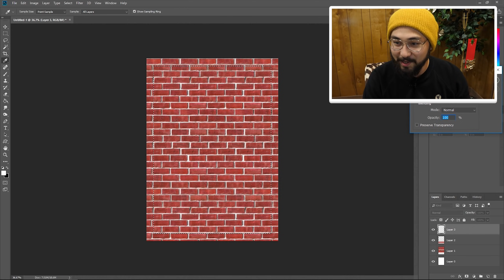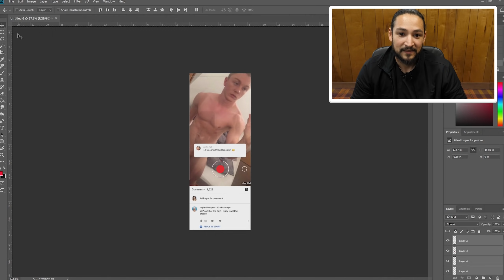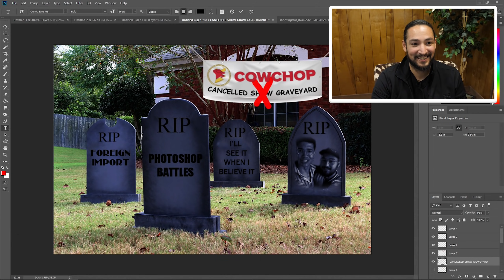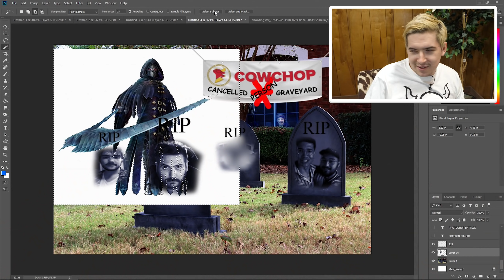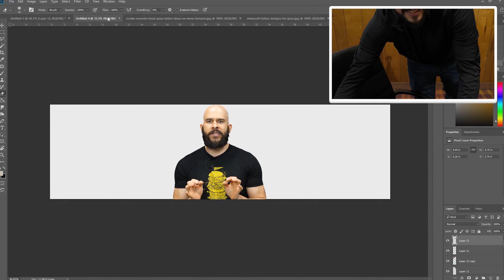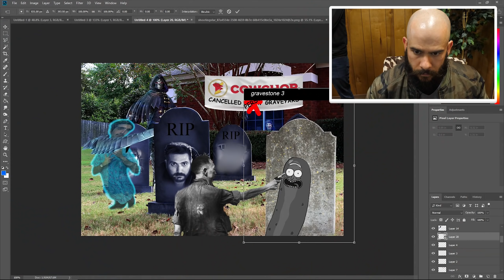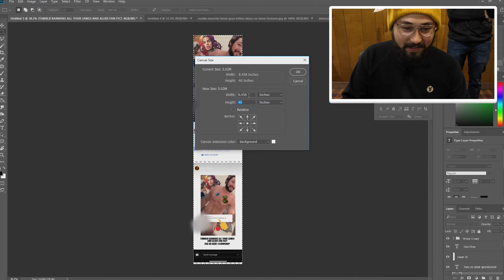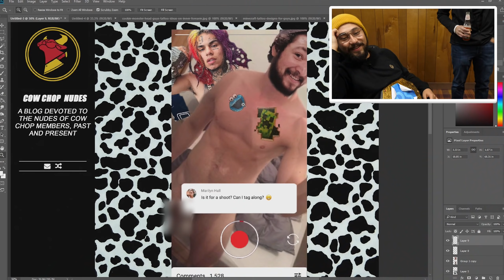PHOTOSHOP BATTLES FINALE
WE CAN'T NOT PHOTOSHOP! 🐮🔪

The time has come my friends. We are putting everything on the line for the Photoshop Battles FINALE. Thanks for this fun journey through some truly messed up creations. Please enjoy our farewell episode of the series.

The following is for those multicultural:

Reportero, en la televisión: En la actualidad, el joven todavía está subiendo por la pole. ¡Ha logrado llegar a cinco o seis pisos!

Brett, viendo las noticias con todos: Hombre, ¿hay idiotas imprudentes tan temprano?

Jakob, desde el polo: ¡Hey!

Lindsey: Oh hombre, es NUESTRO idiota